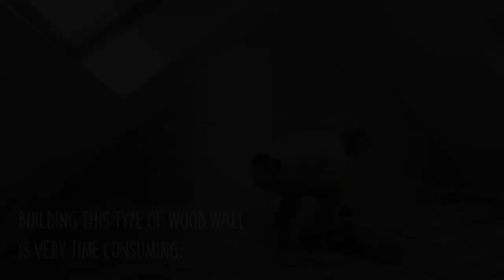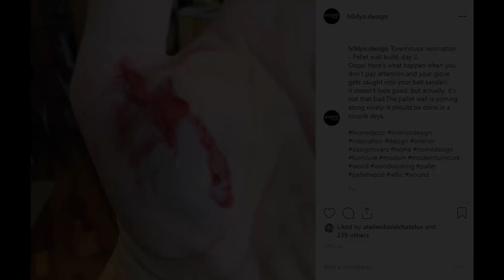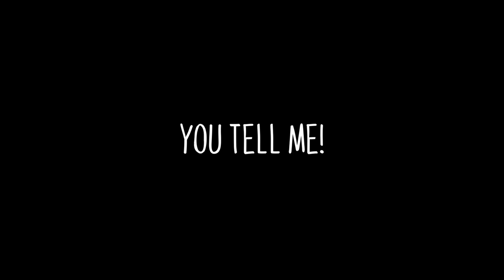Townhouse Renovation - Pallet Wall - The Attic (Part 2)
On this episode of my Brussels Townhouse renovation, I finished the attic and built a wood wall entirely made of reclaimed pallet wood.

A pallet wall that doesn't look like any other pallet wall!

If you didn't see it yet, check out the (Before) Home Tour video of my Townhouse Renovation project